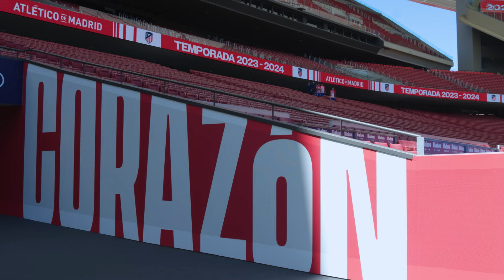📷 ¡Así se hizo la foto oficial de la temporada 2023/24 del Atleti B y de los Juveniles DH!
El Atlético de Madrid B y los juveniles División de Honor rojiblancos se hicieron su fotografía oficial de la temporada 2023/24 en el Cívitas Metropolitano.

🤗 Si has disfrutado con este contenido, ayúdanos a que llegue a todos los miembros de la gran familia rojiblanca. ¡Solo tienes que darle a '𝐦𝐞 𝐠𝐮𝐬𝐭𝐚'! 👍

🤗 If you enjoyed this content, help us make sure it reaches all the members of the great Atleti family. 👍